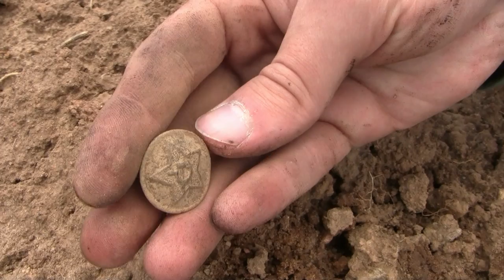Metalo paieskos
Metalo paieškos suartame lauke, grynas oras, daug vietos, kas gali būti geriau? Puikus hobi bei laisvalaikio praleidimo būdas!
P.S. Visos šiukšlės ir rasti radiniai buvo išgabenti iš lauko, kad neterštų aplinkos!

Dainos (Songs):
Pirmoji daina (song1) - Леон Дэмьен - Металлические Частушки
Trecioji daina (song3) - Константин Ганин - Веду я бой...